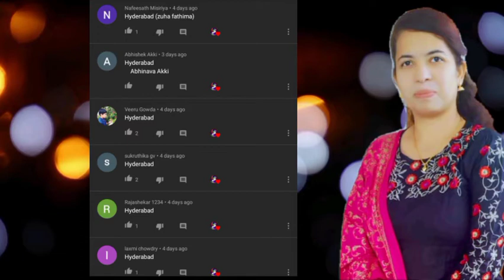27th October ll G.K. Question ll English ll Kannada ll Hindi